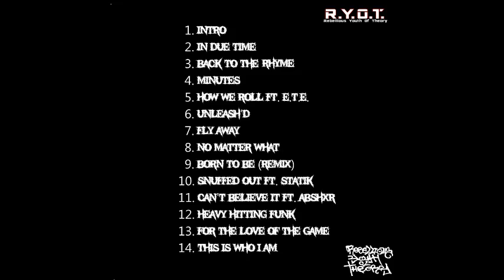R.Y.O.T. - No Matter What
For Free Promotional Use Only
Artist : R.Y.O.T.
Track Title : No Matter What
Release Date: July 22nd, 2017
Written By C.P.R. & J.Hayze
Recorded By Blaze Jay
Mix & Mastered By Blaze Jay